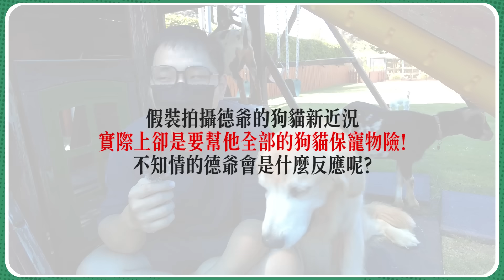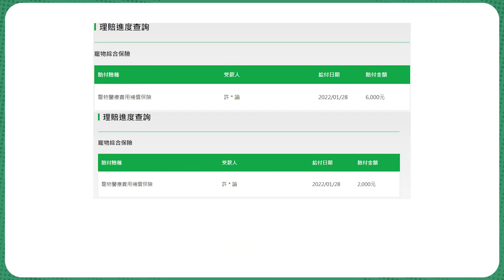【驚喜】偷偷幫德爺家中近30隻狗貓保寵物險!德爺反應?20歲老貓大公開!【許伯簡芝】feat.德瑞克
江湖在走 保險要有！給寶貝增加保障也讓錢包君安心
此次感謝乾爹 國泰寵物險 合作 最近也有推出新手方案

各位毛孩爸媽趕快上來看看唷！

影片中貓狗總數為28隻，因口誤也特別向大家說明唷